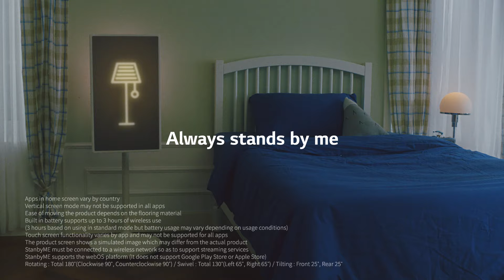LG Stanby me interactive screen